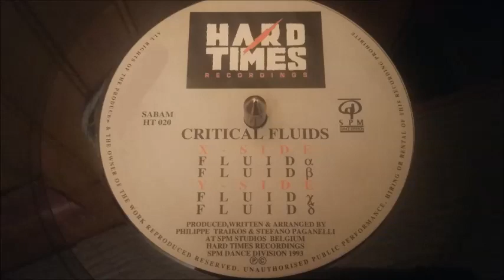Critical Fluids ‎– Fluid γ (c)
Label : Hard Times Recordings ‎– HT 020

Format : Vinyle, 12"

Pays : Belgique

Date : 1993

Genre : Electronic

Style : Trance, Acid

Titres :

X1. Fluid α (a)
X2. Fluid β (b)
Y2. Fluid δ (d)